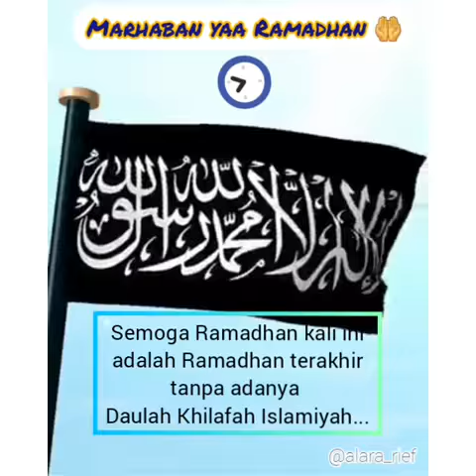Marhaban Ya Ramadhan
Arief_R@dhia